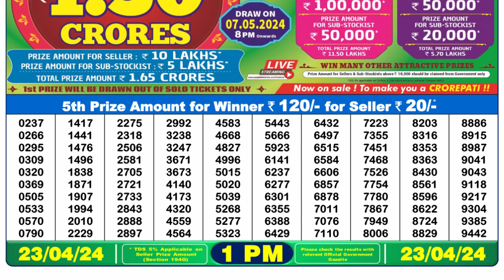🔴Dear Lottery Sambad Live 1pm today 23.04.24 Nagaland State Lottery Result